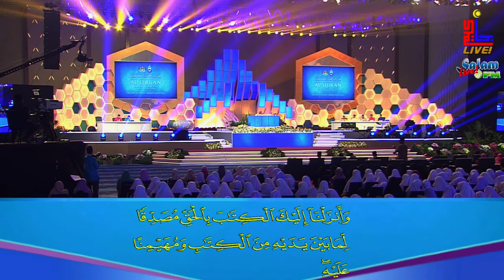Majlis Menghafaz Al-Quran Peringkat Kebangsaan 2020 - Sakinah Shahnom (Perak)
Sakinah Shahnom
Peserta Negeri Perak
Majlis Menghafaz Al-Quran Peringkat Kebangsaan 2020

Venue: Sabah International Convention Centre, Kota Kinabalu, Sabah